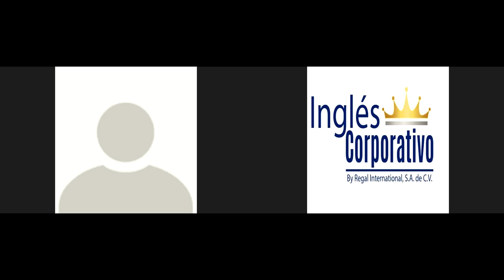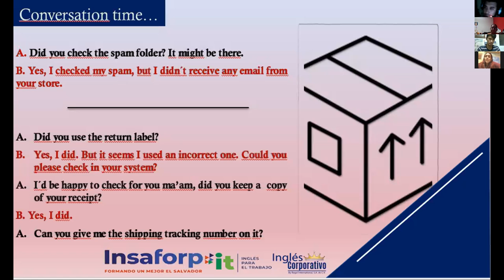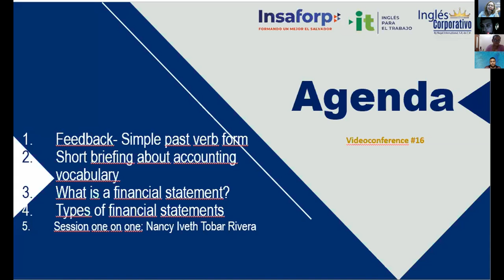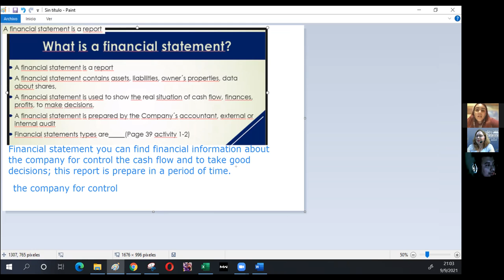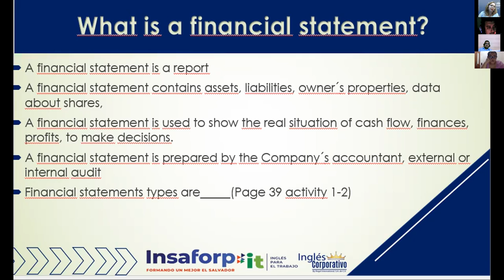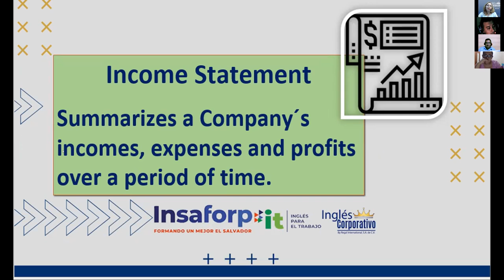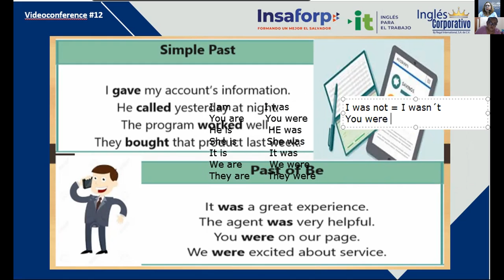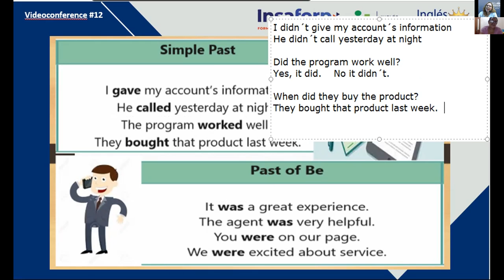Ingles Corporativo-VIDEOCONFERENCE #16 ACCOUNTING VOCANULARY